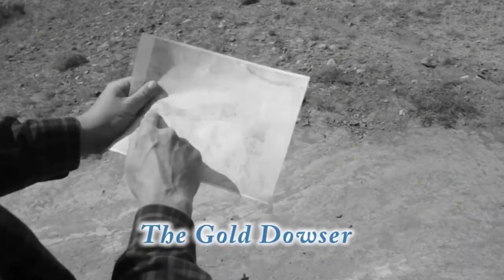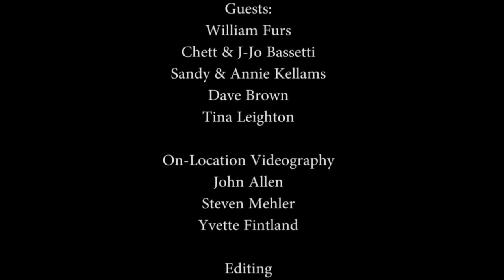Intuitive, Medium, Pet Psychic and more! • Terri Jay Cowgirl Shaman returns to Central Valley Talk